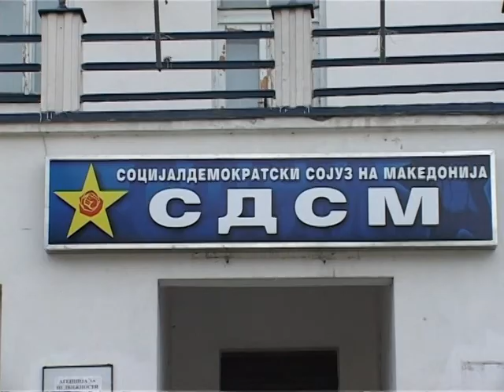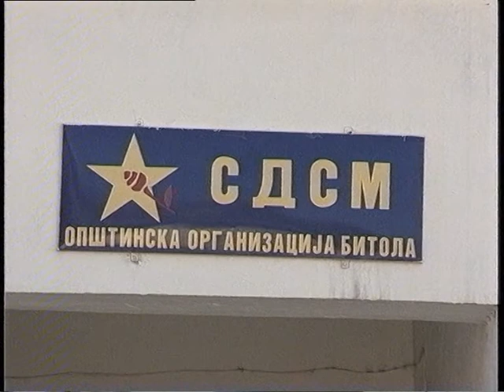TV TERA Bitola Pres ns SDSM za slucajot Ilievski 04 10 2011